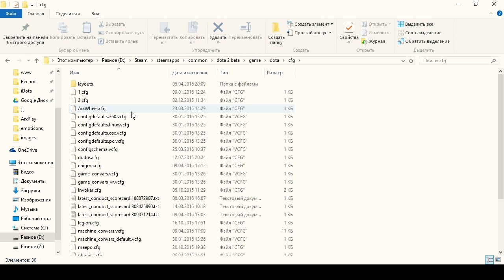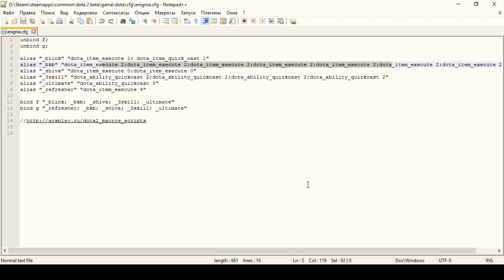Дота 2 макросы (скрипты) ► Enigma, блэкхолл на миллион!